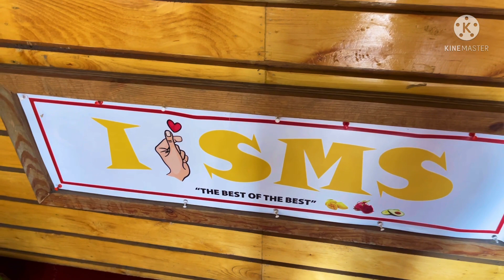A DAY IN MY LIFE +NAGPADENTAL +FACE ROLLER RELAXING +I LOVE SMS RESTAURANT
A DAY IN MY LIFE +NAGPADENTAL +FACE ROLLER RELAXING +GLIMPSE NG I LOVE SMS RESTAURANT

HELLO EVERYONE AND MGA KA MYRRH .MY THANK YOU TO EACH ONE OF YOU FOR BEING HERE TO VISIT MY CHANNEL,FOR WATCHING AND FOR THE SUPPORT .MY NAME IS MYRA I’M A PURE FILPINA WHO GROW UP IN THE FAR AWAY PROVINCE OF BICOL ALBAY .I’M ENGAGED WITH MY LDR SOUTH AFRICAN PARTNER FOR FIVE YEARS .I KNOW HOW TO SPEAK BICOL,FILIPINO AND ENGLISH BUT NOT FLUENT HAHA..I MADE THIS CHANNEL TO EXPRESS WHO I AM ,MY PASSION IN COOKING ,MY LIFESTYLE ,MY ADVENTURES AND MY MYR’S LIFE JOURNEY OF RANDOMNESS .I WANT TO SHARE MY JOURNEY TO ENTERTAIN IN POSITIVE WAY AND TO INSPIRE  PEOPLE THAT NO MATTER HOW HARD THE LIFE IT’S VERY IMPORTANT TO REMEMBER THAT ALWAYS BE OURSELVES AND NEVER GIVE UP ON OUR DREAMS .

THANK YOU’LL FOR THE SUPPORT.